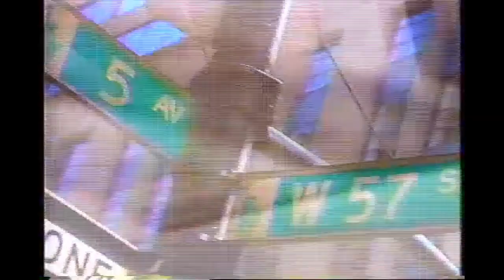1990's Commercials 194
ChiroMed Chiropractic Center – Tampa Bay, Circuit City, PLUS for Cash, PLUS Marks the Spot for Cash, Walt Disney World, The Magic Kingdom, Slash Mountain, Epcot, Disney/MGM, Tower of Terror, National Calendar of Events, Long Lost Commercials, 1994.